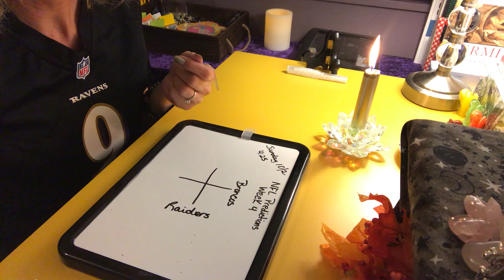BRONCOS @ RAIDERS - NFL PREDICTIONS🏈WEEK 4🏈Spirit's Picks💫🔮week4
Pendulum Predictions - What Does Spirit Have to Say At This Time?
Who will win Week 4?